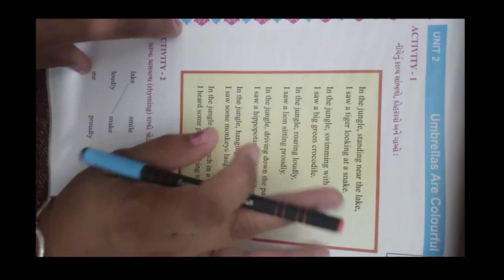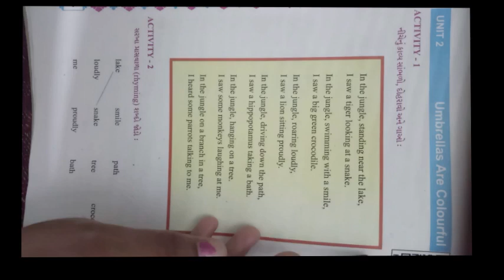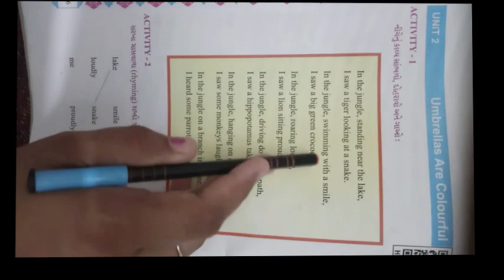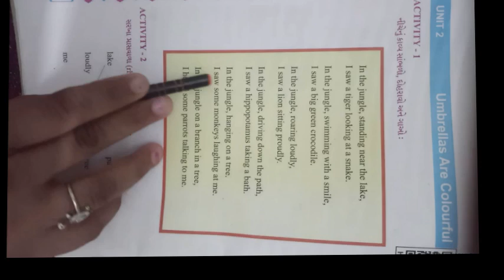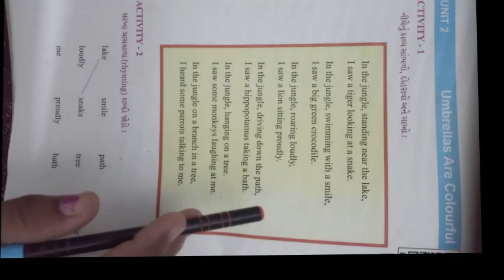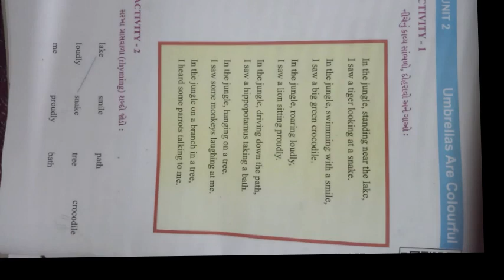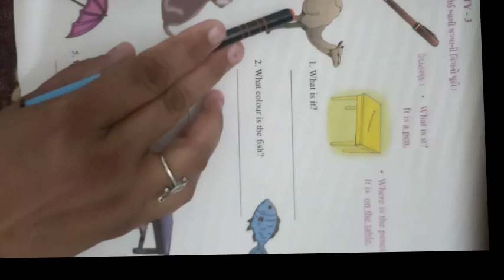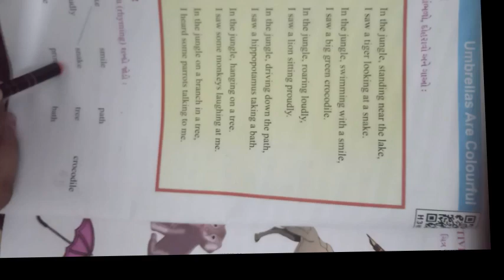ધોરણ ૫ વિષય અંગ્રેજી Unit 2 Umbrellas Are Colourful Activity 1 & 2 & 3